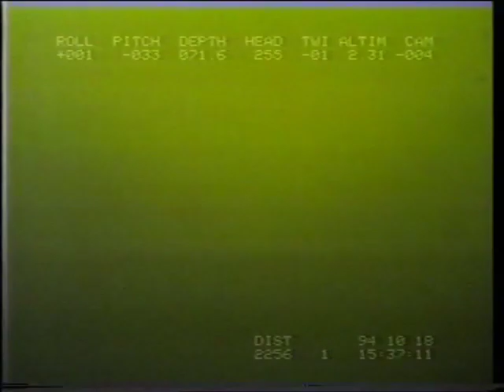M/V Estonia - locating the bow visor - shorter version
The bow visor was located and filmed in October 1994.